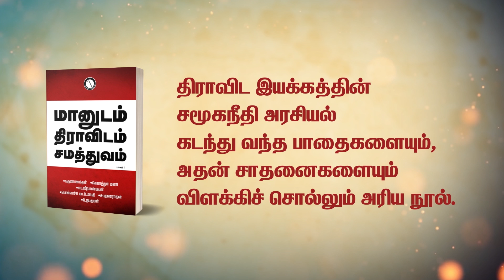ஆரியர்கள் ஊடுறுவிய கைபர் போலன் கணவாய்கள் | Aryan Invasion